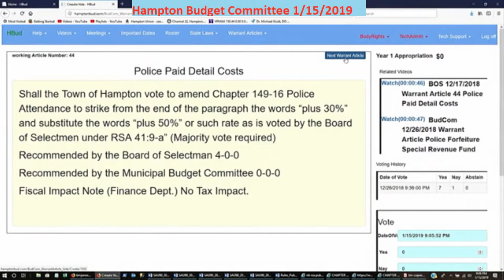BudCom 1/15/2019 Town Warrant Article Police Paid Detail Costs